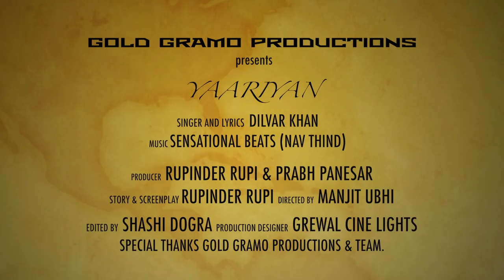Yarriyan (Official Video) | Dilvar Sidhu | Gold Gramo Productions | New Punjabi Songs 2019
Latest Punjabi Songs 2017 || Yaariyan || Dilvar Khan || New Punjabi Songs 2017

Song :- Yaariyan (Full Video)
Singer & lyrics :- Dilvar Sidhu
Video Director :- Manjit Singh Ubhi
Story :- Rupinder Rupi
Produced By :- Rupinder Rupi & Prabh Panesar
Edited By :- Shashi Kumar Dogra
Presents By :- Gold Gramo Productions
Digital Partner/Online Promotions :- Jupiter Media Works